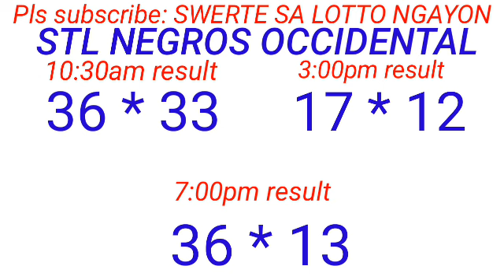STL - NRGROS OCCIDENTAL,SORSOGON January 12, 2024 3RD DRAW RESULT